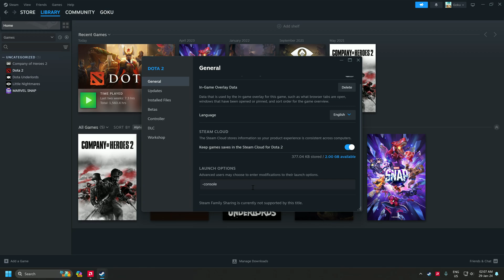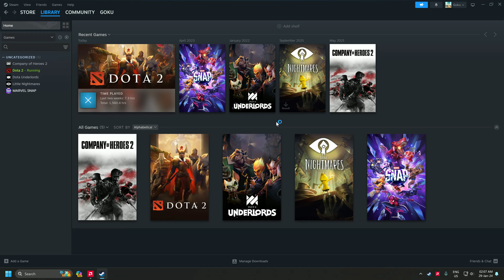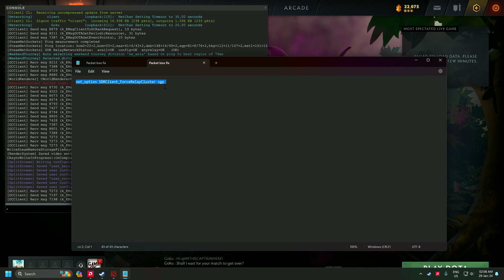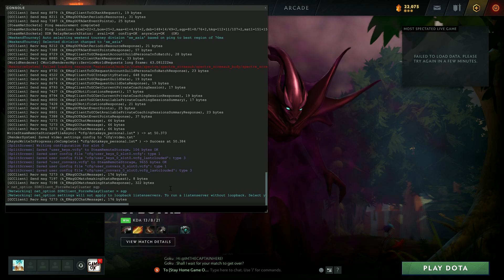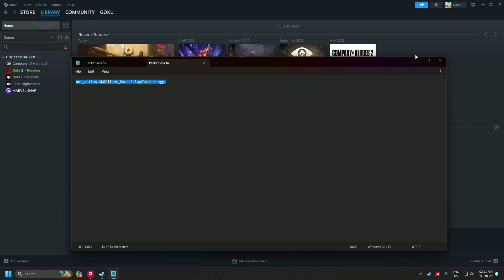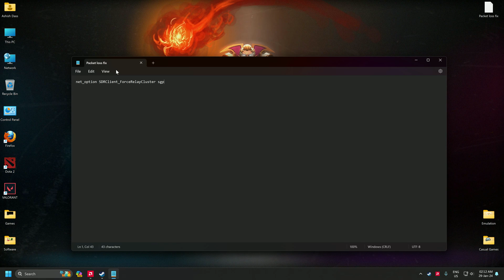How to Fix Packet Loss In/Out in Dota 2 (2025)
How to Fix Packet Loss In/Out in Dota 2

Steps:

Open up Steam and go to the Library.

Locate Dota 2 and right-click then Properties.

At the General Tab, press the button Set Launch Options.

Then type the following in the Textbox: -console

Launch Dota 2 and go to Settings, and open up Hotkeys. From here, find interface “Console“, and assign keyboard key to display the console.

After enabling the Console Command you’re good to go on fixing Packet Loss.

Command for console: net_option SDRClient_ForceRelayCluster sgp

sgp denotes singapore for (SEA) South East Asia server

If you are from other countries, please choose the code location of the nearest server from the list below.

Region Command List
Server Code Location
atl Atlanta
bom Mumbai, India
can Canada
dxb Dubai, United Arab Emirates
eat Moses Lake, Washington, United States
fra Frankfurt, Germany
gru Sao Paulo, Brazil
hkg Hong Kong
iad Sterling
jnb Johannesburg
lax Los Angeles, California, United States
lhr London
lim Lima, Peru
lux Luxembourg, Belgium
maa Chennai, India
mad Madrid, Spain
man Manila, Philippines
okc Oklahoma City, Oklahoma, United States
ord Chicago, United States
par Paris
scl Santiago, Chile
sea Seattle, United States
sgp Singapore
sha Shanghai, People’s Republic of China
sto Stockholm, Sweden
syd Sydney, Australia
tyo Tokyo, Japan
waw Warsaw, Poland

Using the fix above, the Packet Loss In or Out will automatically fix to and reduces to zero.

However, if it still has a packet loss after doing the step above, the problem might be your internet connection.